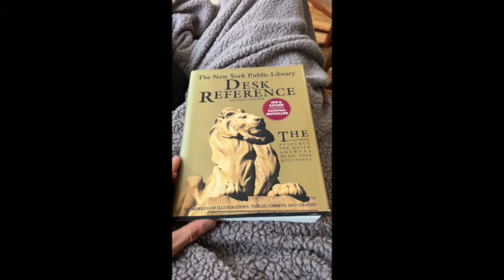Perpetual Calendar Table (Before We Had Internet)